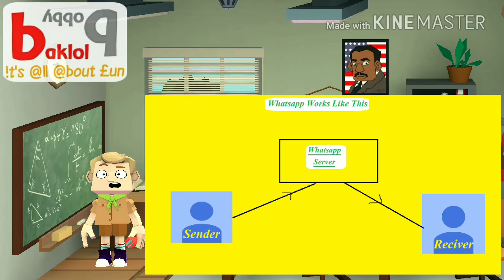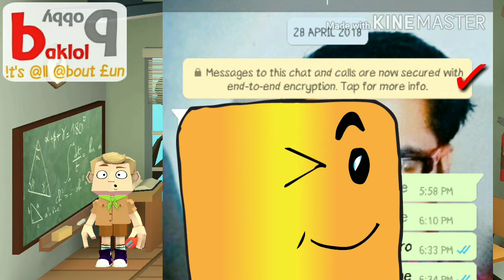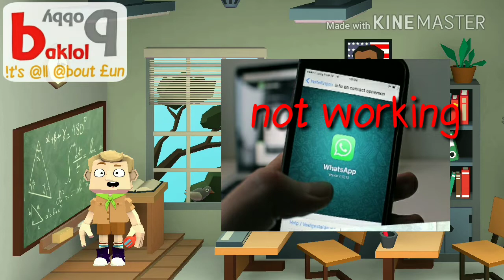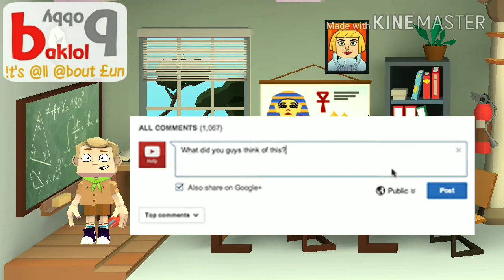मैं आपका वॉट्सएप खोल सकता हूं || I Can open your WhatsApp || Baklol Bobby || Count - 2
1. I Can open your WhatsApp
2. valid cheats whatsapp opening tool
3. whatsapp opening tool apk
4. whatsapp opening tool 2018
5. valid cheats-whatsapp opening tool spy for free no
     survey
5. open whatsapp chat history
6. how to open whatsapp messages on android